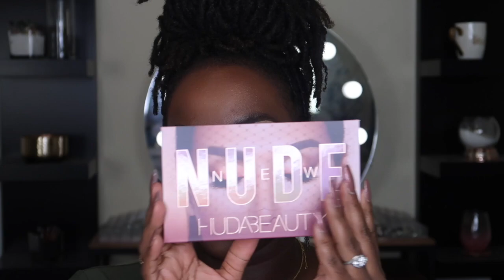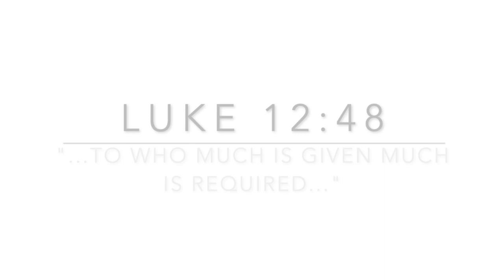I WON THE BIGGEST MAKEUP GIVEAWAY EVER HAUL UNBOXING + NEW GIVEAWAY ALERT! *CLOSED* | K BRITTANY TV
Hey Britty Fam! One of my favorite Youtubers Allie Glines and her husband Tylan emailed me one random night and told me I am a GRAND PRIZE WINNER! AAAAAAAAAAAAAHHHHHHH was my response after initial disbelief and proving their identity LOL! Click to watch what I received in my huge box of makeup, skincare, haircare, and nail care worth OVER $2,000, see what YOU can win, share, smash the like button, and subscribe!
ILYGSM
XO & Besos💋

Winner will receive:
Jaclyn Hill X Morphe The Master Brush Collection
Thrive Causemetics Eye Brightener in Stella
Thrive Causemetics Sunchaser Bronzer in Rhea

QUALIFICATIONS:
-Free to enter
-Must live in US

HOW TO ENTER:
-Leave a comment on this video with your Instagram profile name

Winner will be chosen at random from a drawing of qualified entries at the beginning of September and I will contact that winner privately to discuss delivery of giveaway!

entries that do not comply will be disqualified.

●Glamglow Supermud Mask
●Drunk Elephant Get Even Set
●Tatcha Skincare For Makeup Lovers Set
●Morphe x Jaclyn Hill The Master Brush Collection
●Natasha Denona Biba Eyeshadow Palette
●Natasha Denona Gold Eyeshadow Palette
●Huda Beauty The New Nude Eyeshadow Palette
●Jouer Blush Palette
●Briogeo Mystical Minis Duo
●Fenty Gloss Bomb (Fu$$y)
●Fenty Diamond Bomb
●Dior Backstage Face Palette
●Milk Makeup Hydro Grip Primer
●KL Polish Entire Zodiac Collection
●Tatcha Dewy Skin Cream
●Hourglass Ambient Lighting Palette
●Bobbi Brown Crushed Liquid Lipstick (Juicy Date)
●Bobbi Brown Crushed Liquid Lipstick (Hippy Shake)
●Charlotte Tilbury Lip Cheat Lip Liner (Pillow Talk)
●Charlotte Tilbury Lipstick (Pillow Talk)

THRIVE CAUSEMETICS PRODUCTS:
●Filtered Effects Soft Focus HD Setting Powder
●Sun Chaser Blur + Sculpt Bronzing Powder (Rhea)
●Cosmo Power Multi-Dimensional Strobing Blush (Angelina)
●Cosmo Power 3D Strobing Highlighter
●Blend + Blur Sponge
●Filtered Effects All-Over Face Brush
●Diffusing Dome Blush Brush
●Diffusing Round Highlighter Brush
●Perfect Eye Palette Warm Neutrals
●Brilliant Eye Brightener
●Infinity Waterproof Eyeliner (Lauren)
●Liquid Lash Extensions Mascara
●Lip Mate High-Shine Reviving Topper (Glinda)
●Lip Mate High-Shine Reviving Topper (Effie)
●Lip Mate High-Shine Reviving Topper (Charlotte)
●Lip Mate High-Shine Reviving Topper (Ashley)
●Lip Filler Long Wearing + Plumping Lip Liner (Ghizlan)
●Lip Filler Long Wearing + Plumping Lip Liner (Devin)
●Headliner Lipstick (Aquila)
●Headliner Lipstick (Emii)
●Glossy Lip Hydrating Serum (Ruth)
●Glossy Lip Hydrating Serum (JoAnn)

“But someone who does not know, and then does something wrong, will be punished only lightly. When someone has been given much, much will be required in return; and when someone has been entrusted with much, even more will be required.”
‭‭Luke‬ ‭12:48‬

Artist: Eveningland